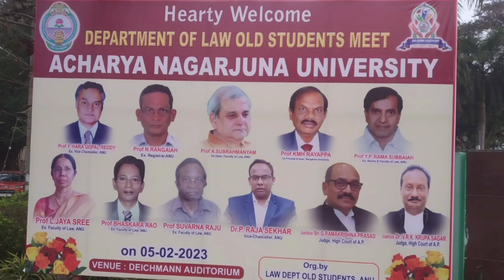Professor L jaya sri emotional speech at ANU Old law students reunion#mangalagiritimes